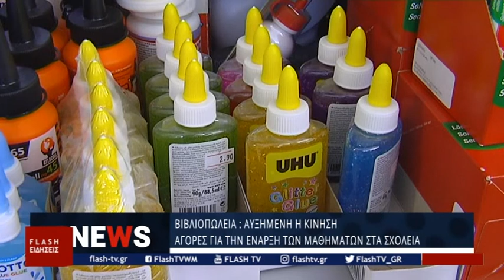ΜΕΣΗΜΕΡΙΑΝΟ ΔΕΛΤΙΟ ΕΙΔΗΣΕΩΝ FLASH Tv ΠΑΡΑΣΚΕΥΗ 16 ΣΕΠΤΕΜΒΡΙΟΥ 2022